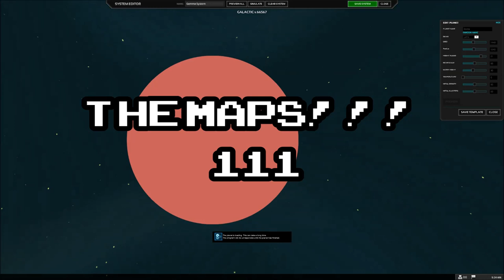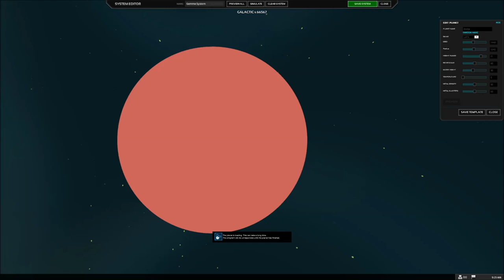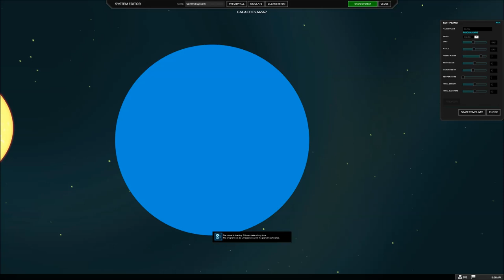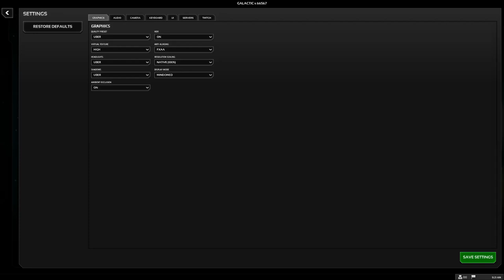Planetary Annihilation Review: Epic Disappointment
I backed Planetary Annihilation without question, hopeful that I'd end up with a worthy successor to the Total Annihilation / Supreme Commander franchise. Instead, Uber has delivered a strange mix of ideas that vaguely resemble earlier game but ultimately don't work.